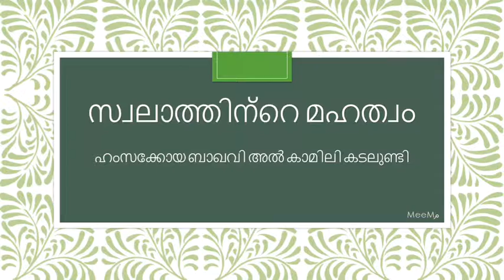April 9, 2016 സ്വലാത്തിന്റെ മഹത്വം 11 ഹംസക്കോയ ബാഖവി കടലുണ്ടി